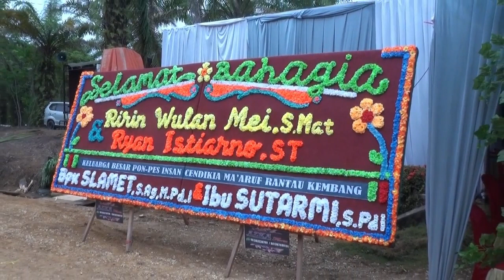Persiapan Wedding Ririn & Ryan - Galeri atika makeup